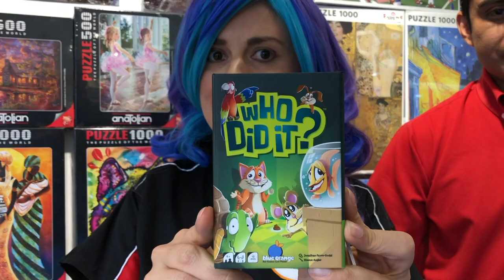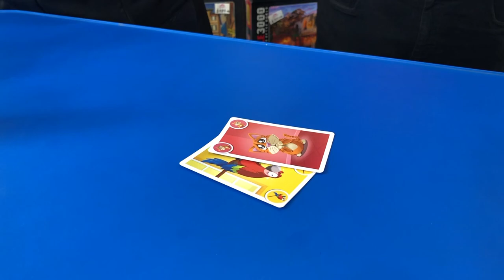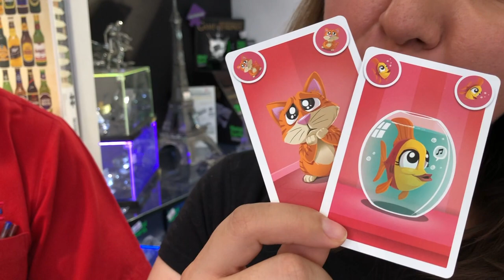Jugamos ¿quién lo hizo? Super Divertido ► Juegos Juguetes y Coleccionables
JUEGO DE MESA BLUE ORANGE: ¿WHO DID IT? Alguien se ha hecho popó en la sala y todos los animalitos son sospechosos, a pesar de que pongan cara de yo no fui. Pero ¿quién lo hizo? en la Casa de la Educadora Edad: 6 años en adelante